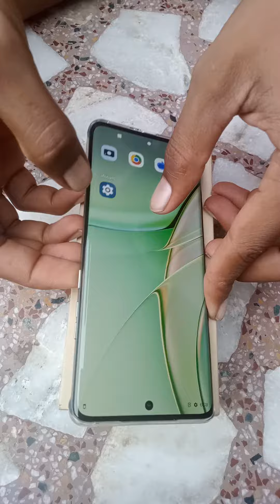my new Motorola 34k